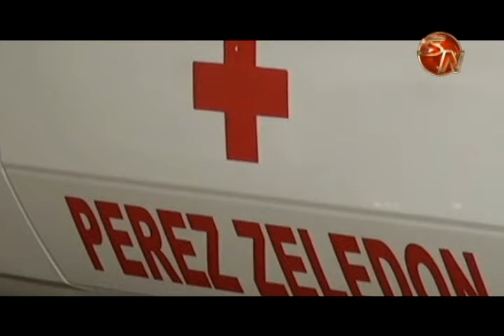Cruz Roja generaleña será la más beneficiada de la Convención Internacional de Motociclismo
Así como lo indicó el presidente de la Asociación de Caballistas del Sur (Acasur), Hugo Ceciliano, organización que está a cargo de la logística.

Las ganancias que se generarán de la Convención Internacional de Motociclismo que se llevará a cabo del 24 al 26 de febrero en el campo ferial de Pérez Zeledón, será a beneficio de la Cruz Roja.